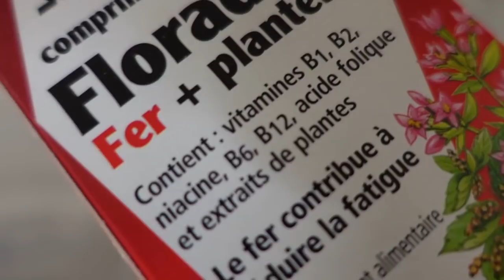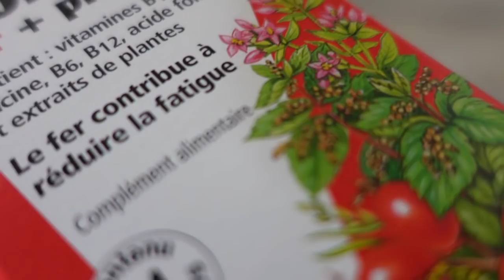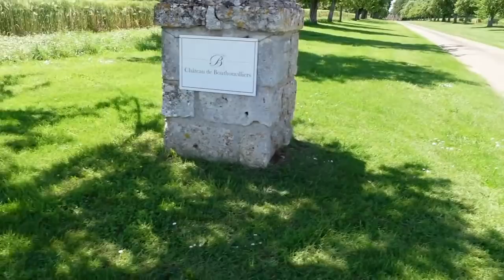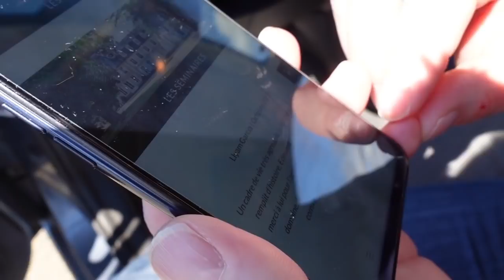IL REFUSE CATEGORIQUEMENT le mariage au château !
C'EST UN NON CATEGORIQUE